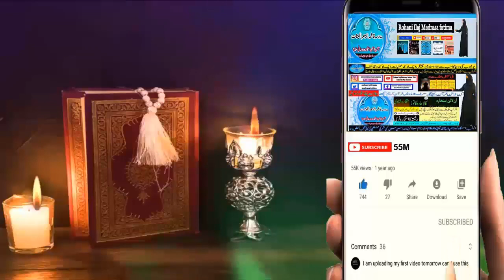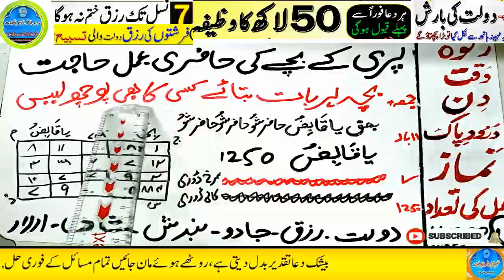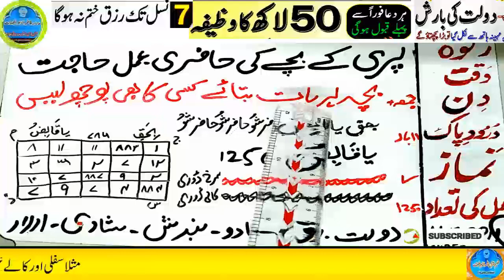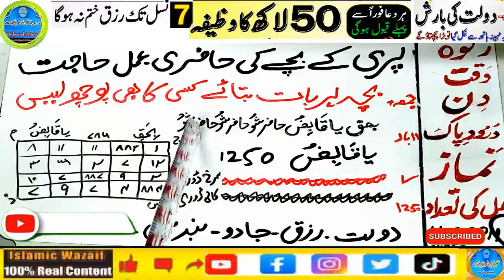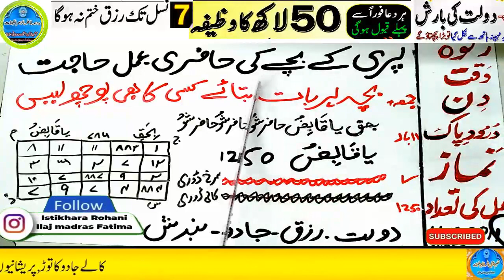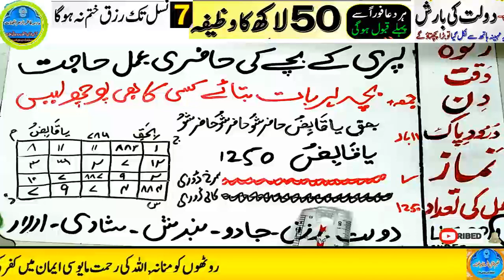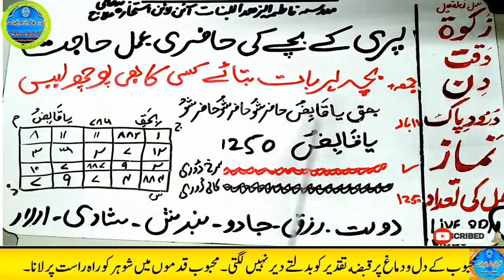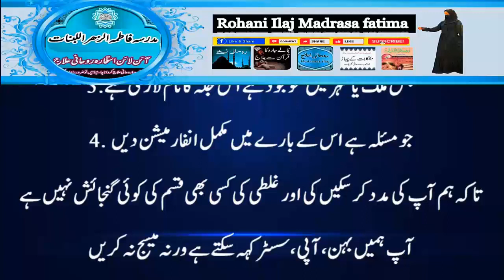Amir hone ka wazifa, daulat ka wazifa, rizq ka wazifa, wazifa for money, jab, pari, mokil ka amal